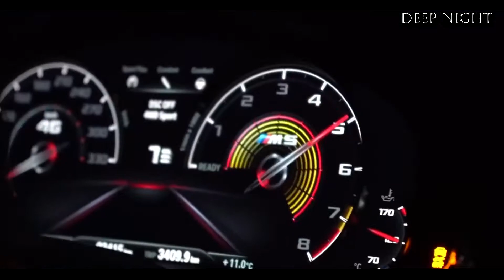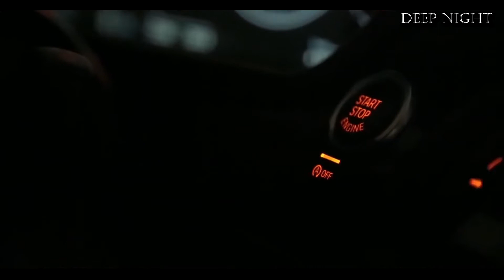NIGHT LOVELL - DARK LIGHT (Scott Rill Remix) [Night Deep Music]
NIGHT LOVELL - DARK LIGHT (Scott Rill Remix)